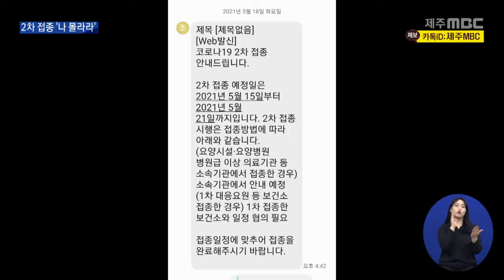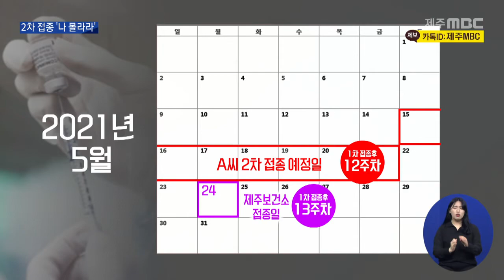'제멋대로' 2차 접종…열흘 뒤에 맞으라고?(2021.5.18 /뉴스데스크 제주/ 제주MBC)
지난 2월 26일 제주시 한림읍의
요양병원에서 아스트라제네카 백신
1차 접종을 받았던 간호조무사 A씨.

 1차 접종을 한지 12주째인
5월 15일부터 21일 사이가
2차 접종 예정일이라는
문자메시지를 제주서부보건소에서 받았습니다.

 그런데,
정작 서부보건소에 전화를 해보니
예정일보다 열흘 뒤인
5월 30일쯤에 2차 접종을 받으러 오라는
이야기를 들었습니다.

 A씨가 요양병원에서 1차 접종을 한 뒤
요양원으로 직장을 옮겼기 때문에
보건소에 따로 찾아와서
2차 접종을 받아야 하는데
보건소의 접종 일정에 맞춰야 한다는 것입니다.

 제주서부보건소 관계자
 "저희도 다른 (요양병원) 퇴소자들도 있어가지고 그 분들이 좀 모여야 (백신 10개가 1세트여서) 10명이 모아져야지만 접종이 가능해가지고. 유럽 같은 데는 접종간격이 16주에요."

 A씨처럼 1차 접종 이후
직장을 옮기거나 그만 둔 사람 등에 대한
접종계획을 미리 세워놓지 않았다가
2차 접종이 늦어지게 된 것입니다. .

 결국, A씨는 거주지인
제주보건소에서 접종하기로 했지만
여기서도 예정일보다 사흘이 지난
5월 24일에 맞게 됐습니다.

 A씨 / 아스트라제네카 백신 접종자
 "처음에 (접종 간격이) 8주였다가 12주로 늘어났는데, 12주로 늘어난 것까지도 과연 안전할까 의심을 하고 있는 와중에 그 12주내에서도 못 맞고 13주가 되서 맞는다고 하면 아직 유효한가? 나는 괜챦은가?"

 식품의약품안전처가 허가한
아스트라제네카 백신의 접종 간격은
4주에서 12주.

 명백한 허가기준 위반인데도
제주도는 현장에서
어떤 일이 벌어지고 있는지조차
전혀 파악하지 못하고 있습니다.

 현승호 / 제주도 역학조사팀장
 "(1차 접종 후) 12주차를 벗어나서 접종한 사례는 제가 (보고) 받아보지 못했습니다. 12주차까지는 계속 준수하면서 접종할 계획으로 있습니다"

 A씨 / 아스트라제네타 백신 접종자
 "(공무원들이) 너무 앉아서 컴퓨터만 하고 밖의 사정을 모르니까 우리가 뭐가 부당하다라고 느끼는 것을 잘 모르는 것 같아요. 본인들이 생각했을때 이렇게 하면 되겠지하고 그대로 하는 것 같아요."